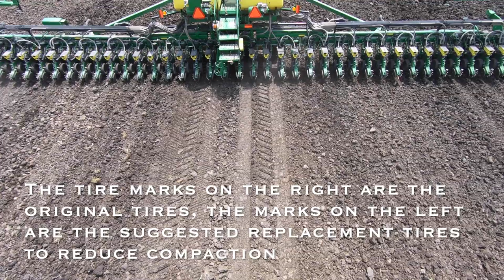NBAS Agriculture Demo Reel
Neil Berardi Aerial Solutions Demo Reel of planting and harvest corn and soybeans in Iowa 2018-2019